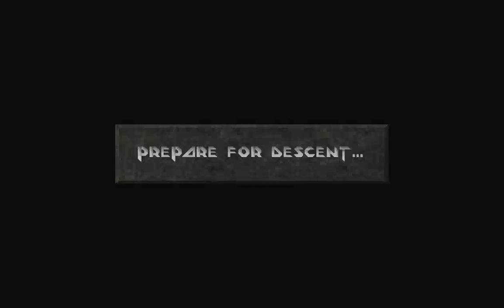Descent 2: The Apocalyptic Factor (Level 1)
Prepare to see a lot of dying.  Even knowing this set is tailored for coop, it still doesn't let up from the get-go.

The Apocalyptic Factor was designed by Sirius and DH.
Level 1 - "Storage Depot G22"